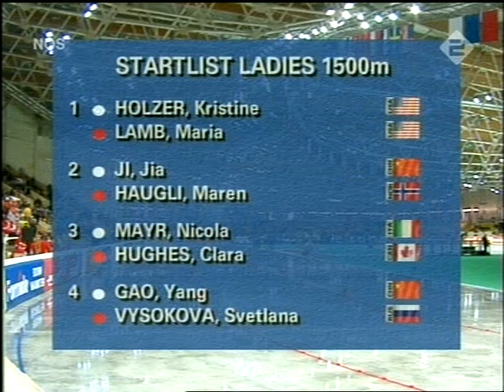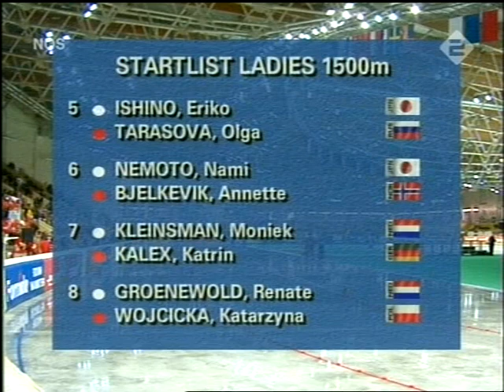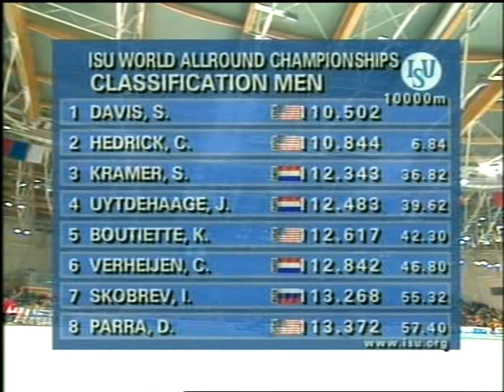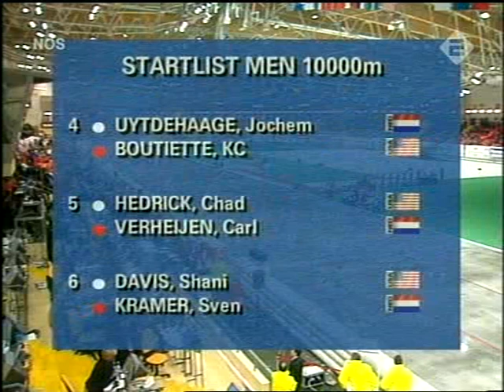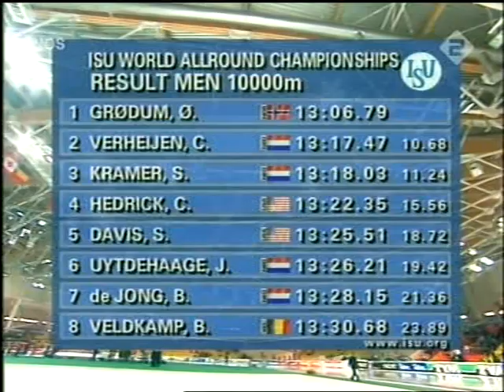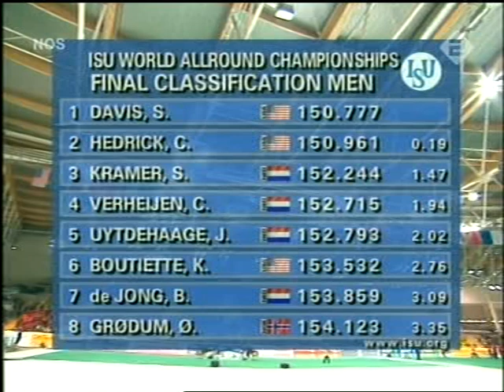WK schaatsen Moskou 2005-2